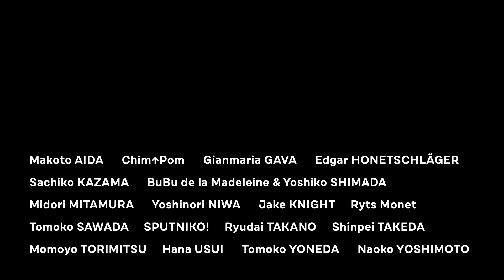Japan Unlimited - Exhibition Trailer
On the occasion of the 150th anniversary of diplomatic relations between Austria and Japan, the exhibition "Japan Unlimited" will feature some of the most prominent and active artists from Japan who confront the limits and freedoms of political-sociocritical art.
Curated by Marcello Farabegoli.

*Q21/MQ Artist-in-Residence